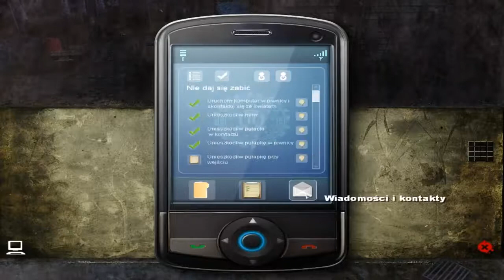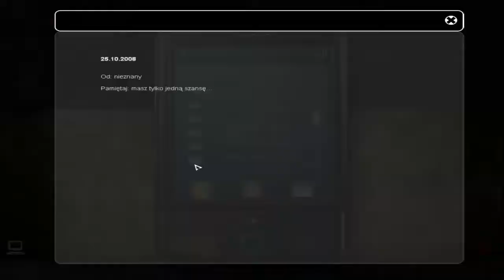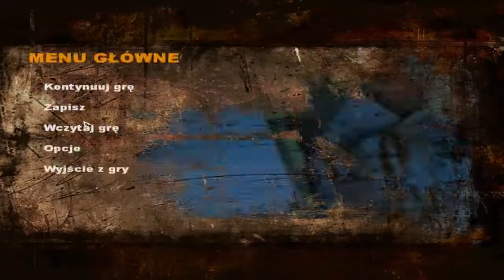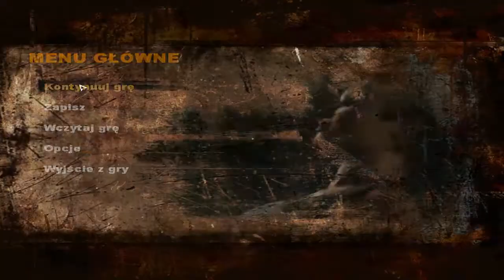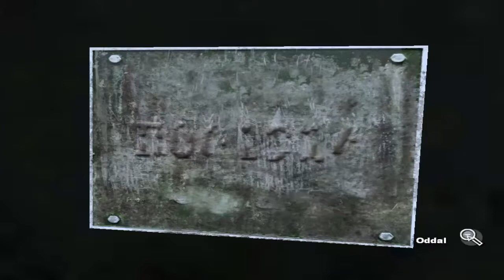Zagrajmy na ślepo w Still Life 2 cz. 18